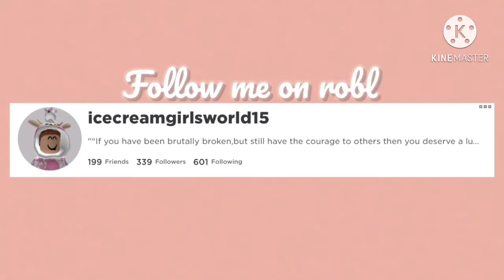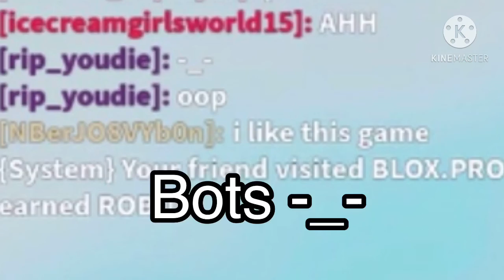Announcing a Giveaway and playing rag doll engine (no thumbnail went to bed at 12 and uploaded then)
~Open me~

Always put the video to the highest quality possible,thank you :3

RCan you friend me?Sometimes i have 200 friends,Sometimes i will remove a friend for you so yes sometimes i might friend you not all the time though :).

What app do you use to record?I use Record it!To record,please dont copy me because i hate it when people copy me,Record it is a good screen recording app it records everything and i love it :)Well mostly sometimes it doesn’t record some scenes and thats okay cuz it might get updated.

What app do you use to edit?I use kinemaster now to edit and i sometimes get the music from there,Its a really good editing app so you should use it to if you are starting a youtube channel😊.

What age do you prefer people to watch your channel?I make funny videos and weird videos so 13 under and nothing above 16 :) but thats just what i prefer.

Can you collab with me?I can collab with some people eventually,But you’ll have to tell me your username in the comments.

Do you do giveaways?Yes i do giveaways because i like giving back to my community,And some people dont have items in games so yea.

What happens if you dont upload for a few days or a long time?I often upload everyday,Sometimes i dont have any ideas and yea but i try my best :),Sometimes i also dont upload its because im busy and ye,I try my best to upload a video everyday!

Social media’s:
please dont spam or say inappropriate things or send suspicious links to give you “Free Robux”.